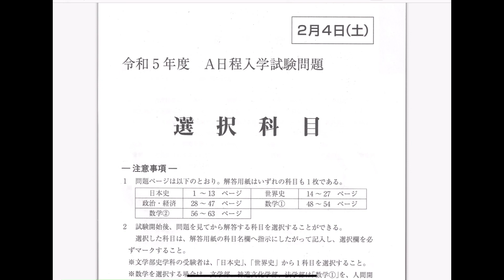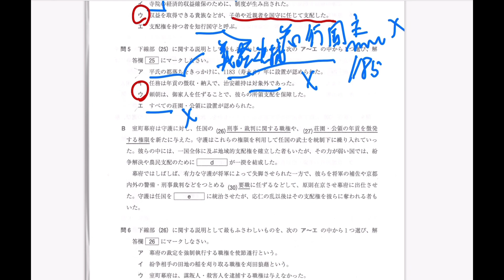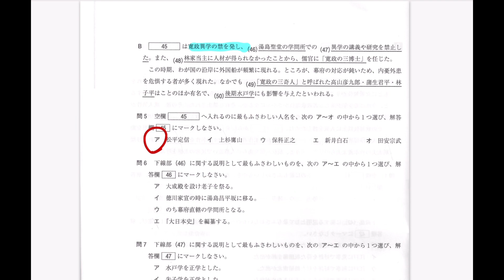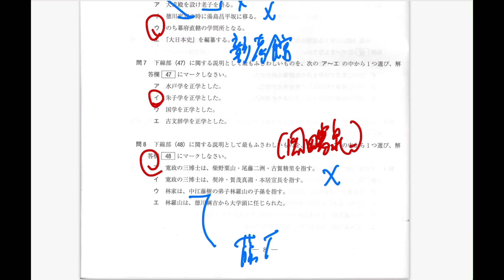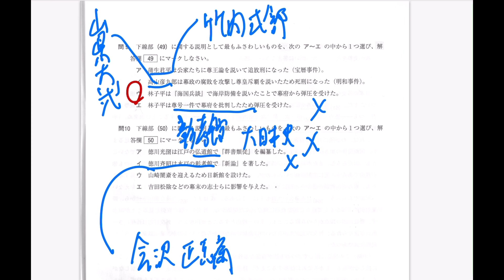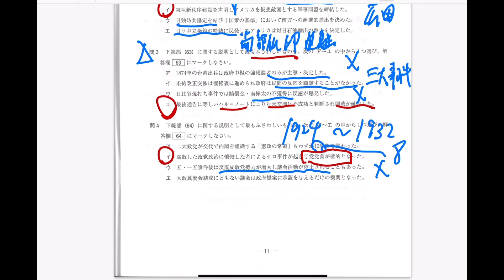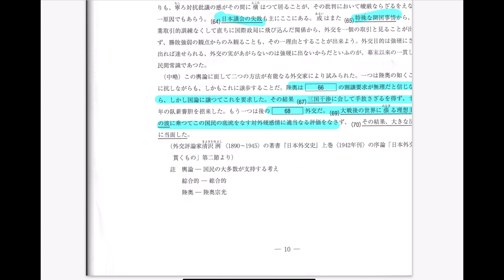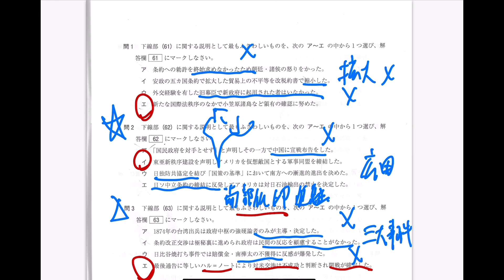最速!!【2023年2/4國學院大學日本史】完全解説動画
予備校講師が全力で解説した【2023年2/4國學院大学日本史】完全解説動画です!!
問題解説を通して、同じような問題が他大学や他学部で出題されてもミスをしないように徹底して復習しておきましょう!!
年代ゴロ暗記シリーズ

過去の聞き流し一問一答シリーズにつきましては、下のリンクからご視聴可能ですので、ぜひ、ご視聴ください。↓

当講義以前の通史の講義内容につきましては、下のリンクから講義動画をご視聴可能ですので、ぜひ、ご視聴ください。↓